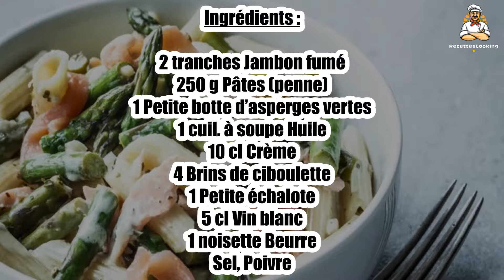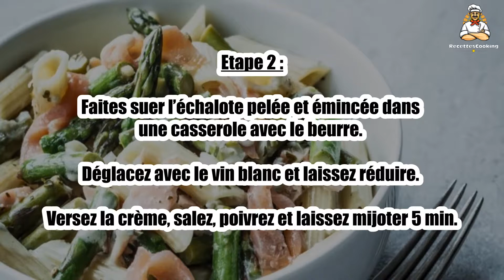Recette : Pâtes au saumon et aux asperges vertes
Bonjour à tous, aujourd’hui recettescooking.com vous présente la recette suivante : Pâtes au saumon et aux asperges vertes

TEMPS TOTAL : 50 min
Préparation : 20 min
Cuisson : 30 min

Ingrédients :

2 tranches Jambon fumé
250 g Pâtes (penne)
1 Petite botte d’asperges vertes
1 cuil. à soupe Huile
10 cl Crème
4 Brins de ciboulette
1 Petite échalote
5 cl Vin blanc
1 noisette Beurre
Sel
Poivre

Etape 1 : Coupez le bout des asperges, rincez-les et faites-les cuire 10 min à la vapeur.

Pendant ce temps, faites cuire les pâtes à l’eau bouillante salée en les gardant al dente.

Etape 2 : Faites suer l’échalote pelée et émincée dans une casserole avec le beurre.

Déglacez avec le vin blanc et laissez réduire. Versez la crème, salez, poivrez et laissez mijoter 5 min.

Etape 3 : Faites chauffer l’huile dans une sauteuse, ajoutez les asperges et les pâtes égouttées et mélangez.

Incorporez les lanières de saumon fumé, versez la crème et mélangez sur feu doux quelques instants.

Etape 4 : Parsemez de ciboulette ciselée et servez.

Source : Boulettes de ma grand-mère

00:00 Recette : Pâtes au saumon et aux asperges vertes
00:20 Informations sur le temps de cuisson
00:32 Ingrédients
00:46 Etape 1 : Pâtes au saumon et aux asperges vertes
01:00 Etape 2 : Pâtes au saumon et aux asperges vertes
01:16 Etape 3 : Pâtes au saumon et aux asperges vertes
01:29 Etape 4 : Pâtes au saumon et aux asperges vertes